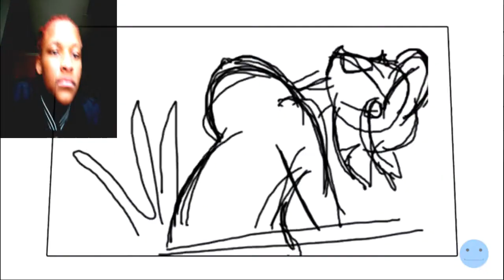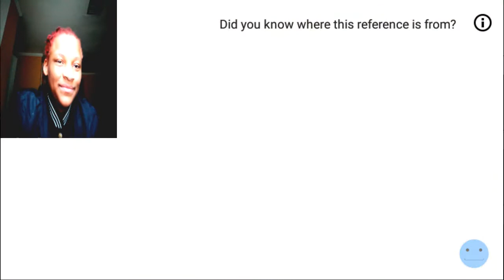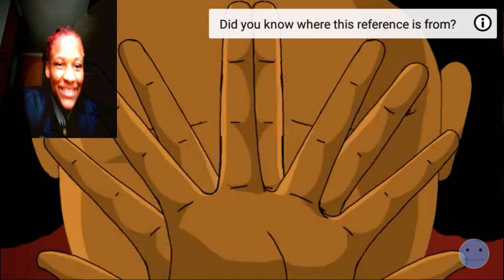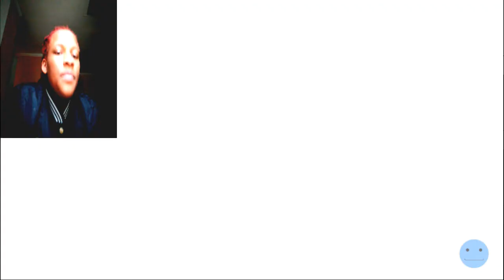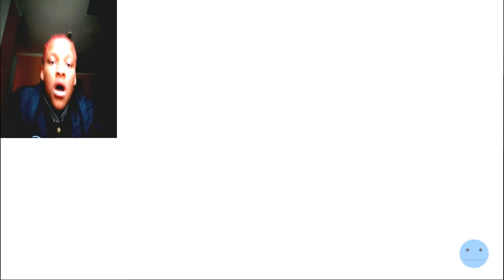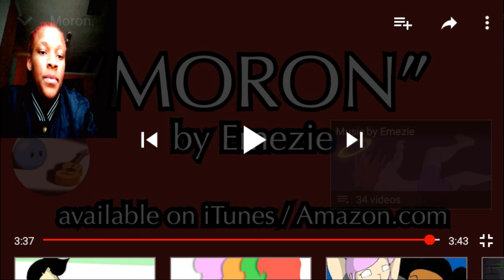Emezie Okorafor Bobby's theme song ( reaction video)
Follow Emezie Okorafor's channel